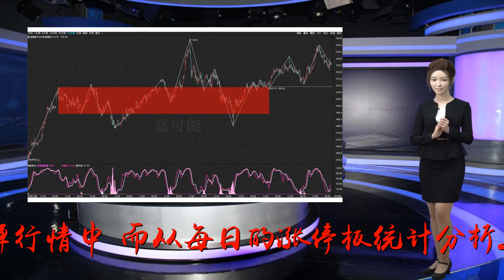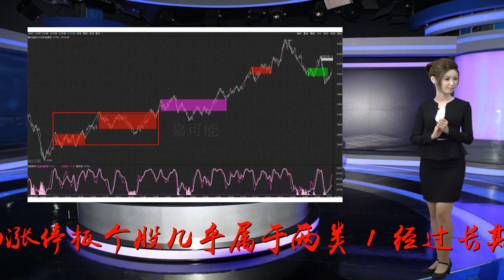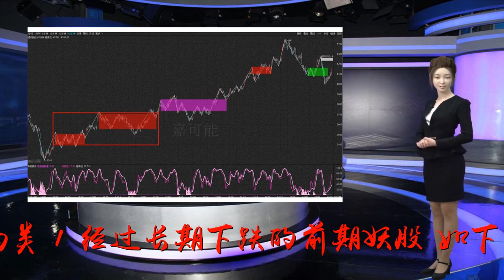嘉可能：9月16日 A股、美股、期市 ，行情冰火两重天！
谢谢！《数字化缠论》，从菜鸟到精英，必学课程！上证指数是否破2638点，估计是当下最为关注的。相信很多人是在等破2638点。目前离2638点也就是四五十个点的问题。不管是否破还是不破，目前上证指数已经是第二次走出新低，并且产生背驰（下图位置1）。那么，在这里，理论上有回到大B中枢区间的需求（类似下图位置0）。下图是：上证指数日线缠论结构图：回到中枢，意味着有一个小级别的反弹，目前来看大概属于5分钟级别。如下图所示：当然，不管什么级别，目前大盘指数（日线）还属于第一类买点附近，第一类买点在本级别（日线）只存在超跌反弹行情中。而从每日的涨停板统计分析上看，涨停的数量与质量也与当下的行情相符。最近的涨停板个股几乎属于两类，1、经过长期下跌的前期妖股，如下图所示-特力A日线走势图：2、长期下跌后，近期出现急速暴跌的超跌个股。如下图所示-通达股份日线走势图：这两类股都有一个共同特点，也就下跌幅度超过（60-70）%以上。换而言之，当下只有反弹，没有任何反转迹象。因此，策略依旧是两种。1、空仓观望。2、轻仓练手。而三大指数中，沪深300指数上星期还属于缺一个新低的，目前已经打了新低（下图位置0），也就是第一类买点。至于是否继续创新低，这里不好判断（一类买点的反复不确定性）。下图是：沪深300日线缠论结构图：因为沪深300指数代表平均数值，只有它平稳了，市场才可能有机会，因此，大方向还是紧盯沪深300。当然，目前只存在小级别的反弹行情。反转还有很长的路要走。一周时间行情也改变不了什么。轻仓练手的，只有一种思路。找1区的。自大盘指数下跌以来，确定站上1区的个股，其实下跌幅度有限。比如：中国软件最近都没怎么跌。下图所示-中国软件日线走势图：中国软件代表科技类与未来新兴类个股。而最近赴美股上市的中概念个股中。拼多多（发行价过高，近期股价已回到发行价上方）、蔚来汽车（上市3日股价翻倍）、趣头条（上市首日涨幅128%）等新兴行业个股近期都涨幅不菲（当然美股还处于牛市状态）。下图为-美股-拼多多30分钟缠论结构图。美国向来是科技的代表，新兴科技行业在美股蔓延，是否是燃烧A股，还需要时间检验，但至少目前科技类股票存在一定的希望。轻仓练手的可以适当关注。相对于股市的半死不活，期市就活跃很多了。基本可以定义为期货牛市。下图为：原油期货指数60F走势图下图为：螺纹期货指数60F走势图从目前上看，A股、美股、期市目前正是冰火两重天。煎熬、痛苦、快乐估计就是当下最好的表述吧。不同的行情采取不同的策略，是否大起大落，就看你对你的操作模型的熟练度问题了。此刻，行情疲软，正适合轻仓练练心理素质。不能老是等行情起来后，再去上涨中练习，这样机会成本就昂贵了。